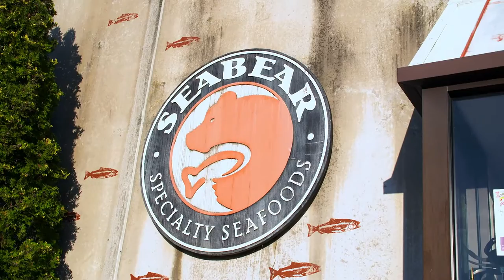SeaBear Wild Salmon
SeaBear Wild Salmon is pleased to be featured in this segment of Washington Grown, a TV show highlighting local producers in the state of Washington.  See a tour of the SeaBear Smokehouse including our fillet room and smoker, and the production of our legendary Northwest Style Smoked Salmon.